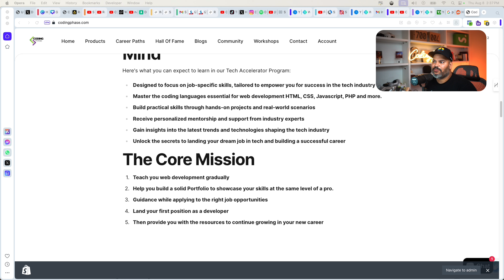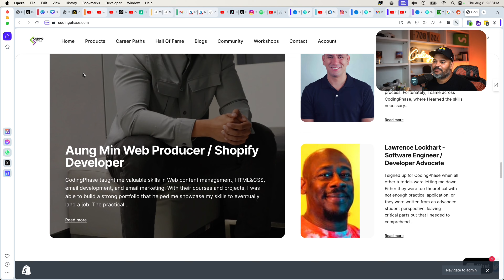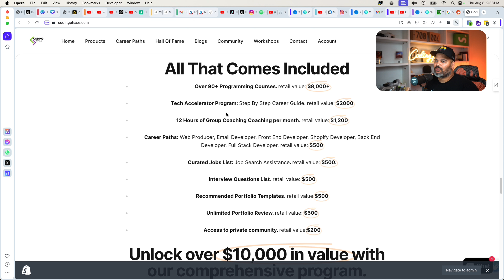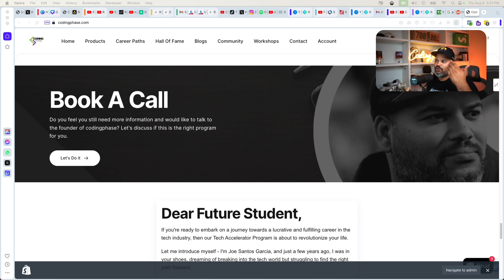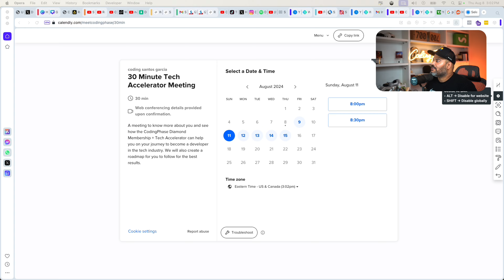Is it Worth It To Learn Web Development